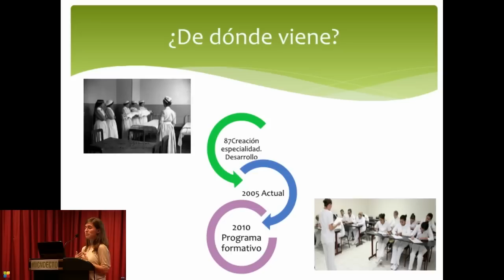Enfermería Pediátrica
Elena Roy (especialista en enfermería pediátrica en el Hospital La Princesa) explica en qué consiste la especialidad: programa formativo, número de plazas, rotaciones, investigación, salidas profesionales...